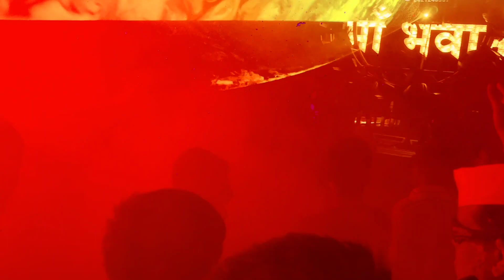maa Bhawani group vs sapati Dhumal group Ganpati Visarjan maholl morshi